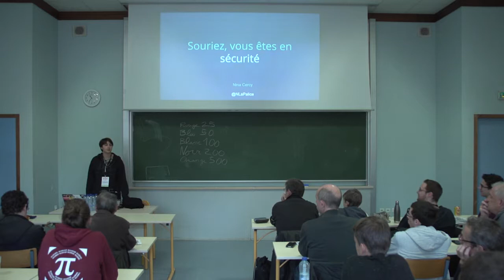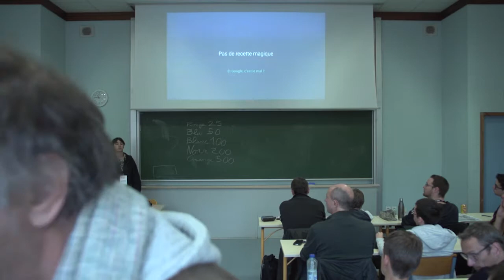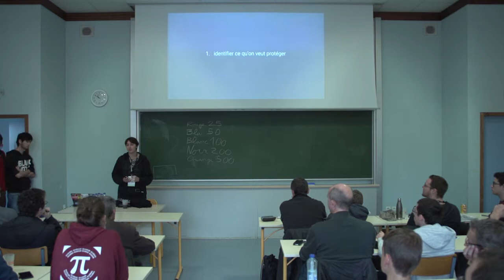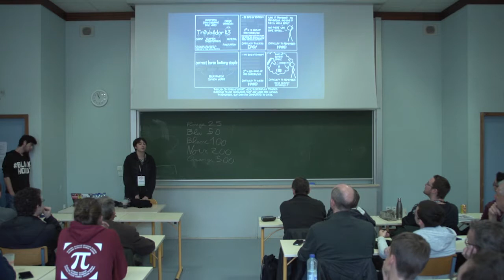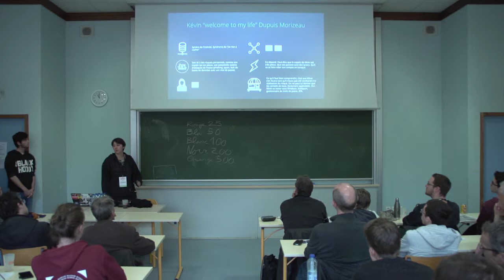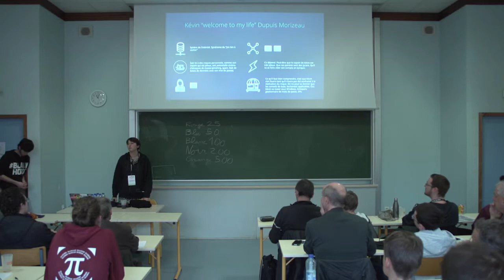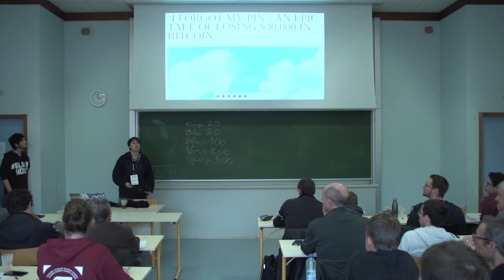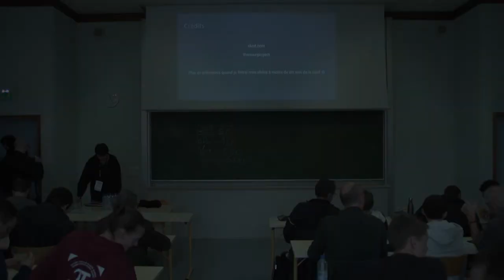Souriez, vous êtes en sécurité : comprendre les modèles de menaces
« Ne t'en fais pas, c'est "sécurisé". » Vous avez forcément déjà entendu cette phrase. Alors oui, probablement, si on vous le dit, c'est que c'est sécurisé. Mais pour qui ? Comment ? Contre quoi ? Et en quoi ça vous concerne directement ?

C'est toute la question des modèles de menaces. Vous n'avez pas à vous protéger des mêmes intrusions que votre voisin. Vous n'encourez pas les mêmes risques. Vous n'avez ni les mêmes enjeux, ni les mêmes ennemis. Vos modèles de menaces sont différents, et bien les comprendre est crucial pour bien adapter votre sécurité.

Petit discussion impromptue mais pas improvisée entre technique et pratique : les modèles de menaces, pour qui, pour quoi, et qu'est-ce que ça signifie ? La sécurité, ça n'existe pas ; ma sécurité, il faut bien la comprendre.